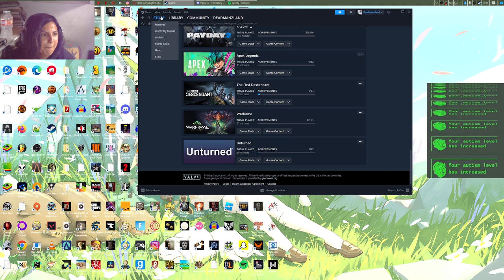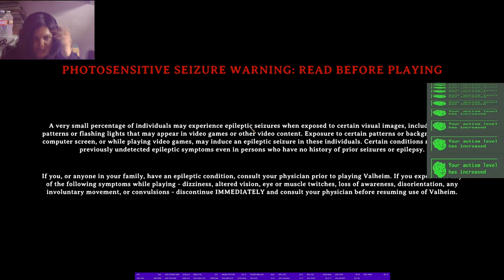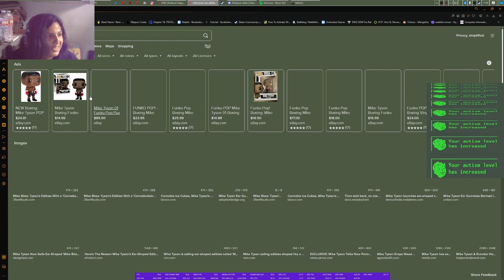The Brainrot™ intervention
A slight bit of tomfoolery with the frens. And a consensus towards the sobering of Brainrot™ (aka COD MWIII)

Individuals of notable mention: @ISO_ROBOT (AKA supreme robot overlord)
                                                           that one guy buttery
                                                          That guy in the beginning of the video
                                                          (he was also in the BG3 stream)
                                                           Lily